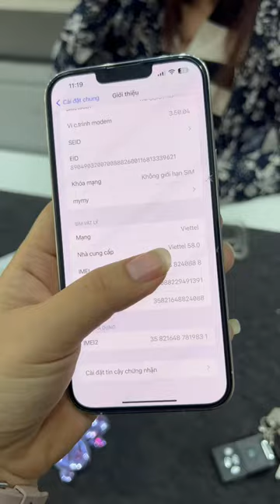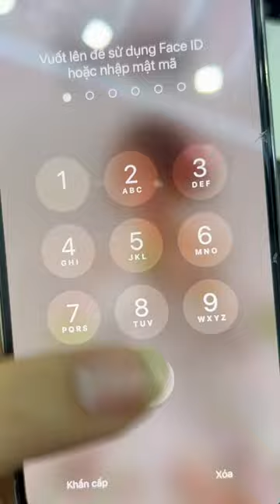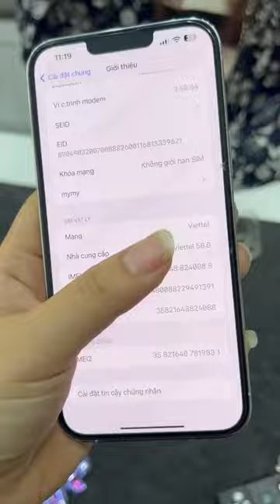Máy nữ dùng, Vỡ lưng có 2 lần thôi à Mà